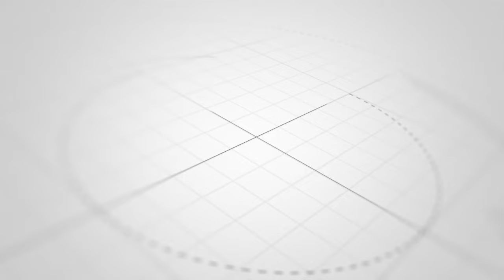MHE SAADA MKUYA APATA KIGUGUMIZI BAADA YA KUULIZWA SWALA ZITO KUHUSU VISIBILITY STUDY